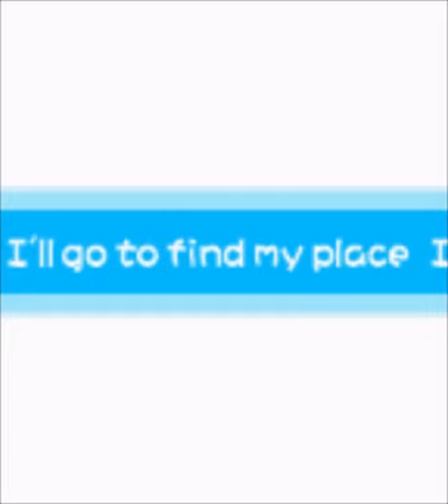GUITARFREAKS 9thMIX & drummania 8thMIX: 寺島純子 - Utopia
いつからかこの胸に
くすぶってた思い 溢れた

Dream 探そう
それは 輝くための new world
Believe (I'll go to find my place)
いつか (I'll go to find my place)
きっと (I'll go to find my place)
見つけられるはず

心 疾走り出すよ
誰にも止められない
傷つくことも忘れないよ
行かなくちゃ

出会うものすべてが
道標になるんだね
たとえそれが苦しい旅でも
私のユートピア
たどり着くために
I'll go to find my new world